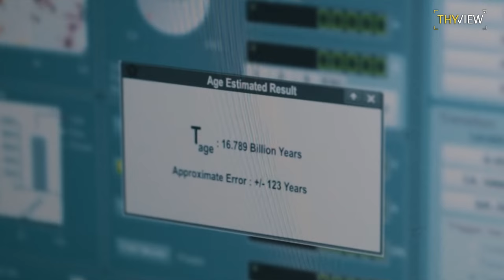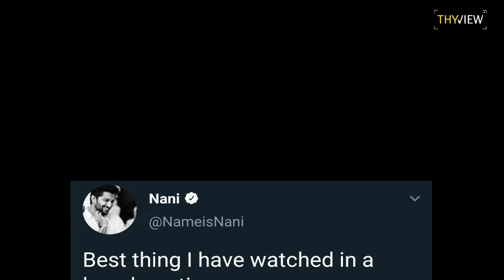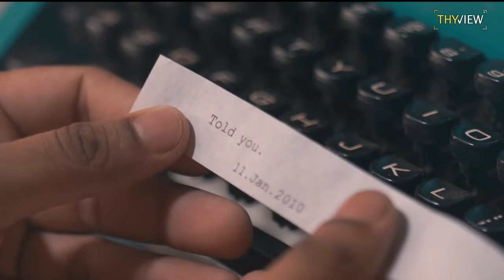10 Best Telugu Short Films | Madhuram , Atidhi | Part 1 | THYVIEW